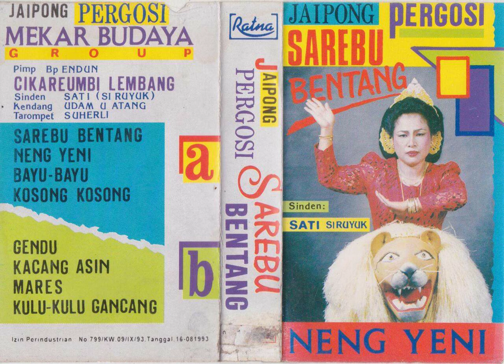Sati Ruyuk & Mekar Budaya Group - Neng Yeni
A jaipong pergosi song from Sati Ruyuk & Mekar Budaya Group